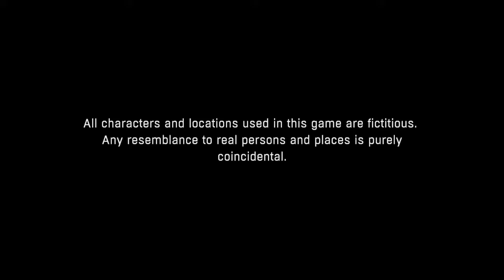Dying Light_20180929154916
DYING LIGHT